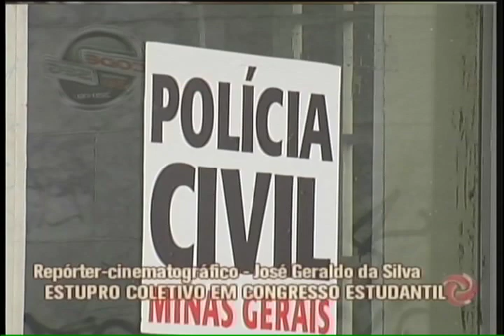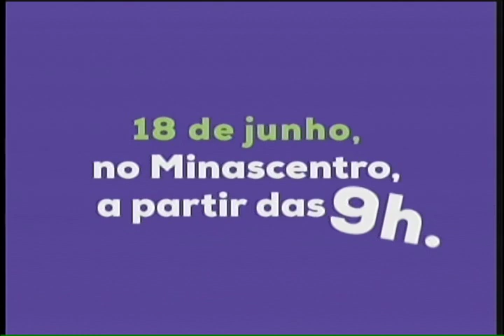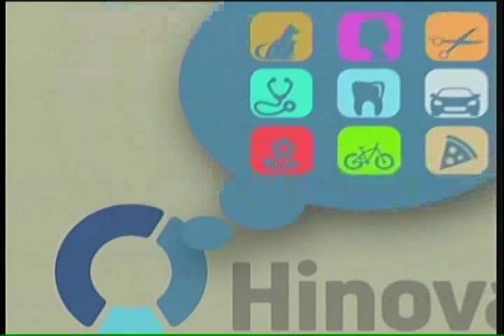Assista ao Jornal da Alterosa na íntegra - 09/06/2016